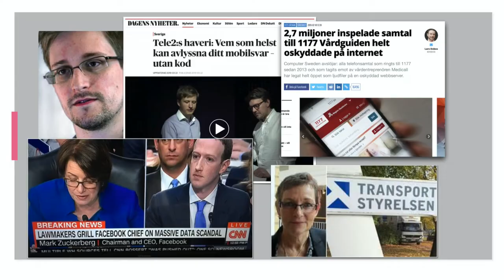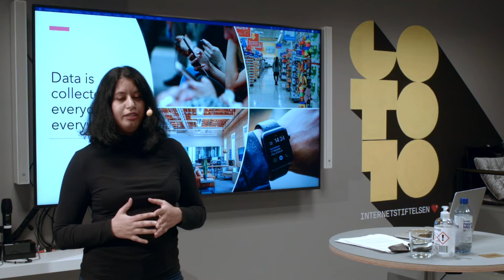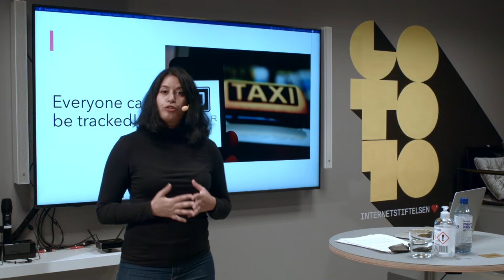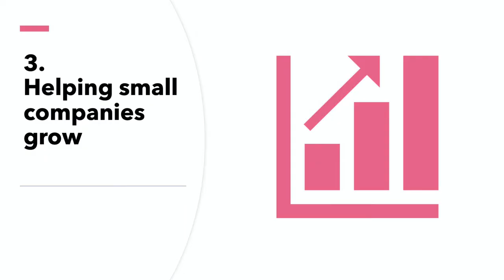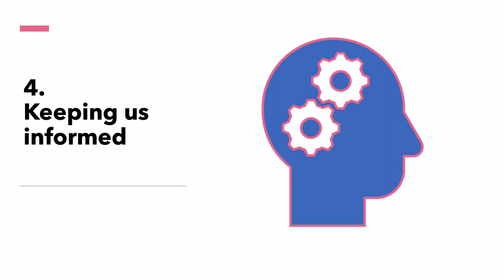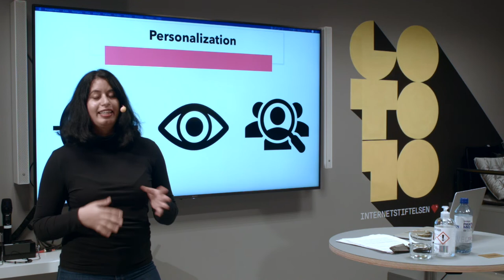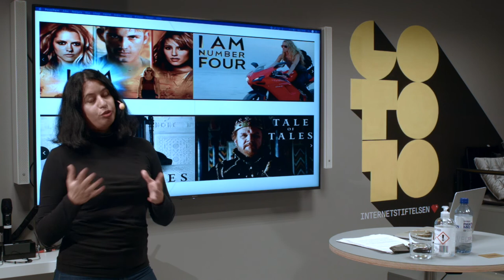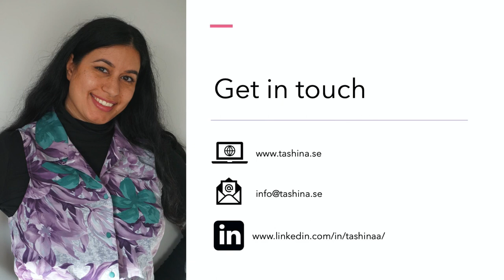Customer data: A force for good or evil?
This presentation will explore the less examined side of customer data collection: The benefits we receive from sharing our data to companies, accompanied by everyday examples. We will also examine the consequences of data sharing, beyond the discussion of security breaches and privacy violations.